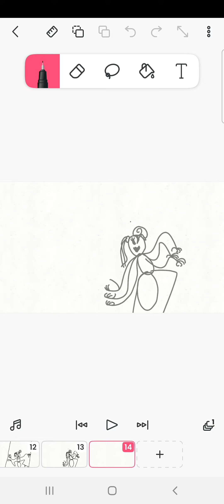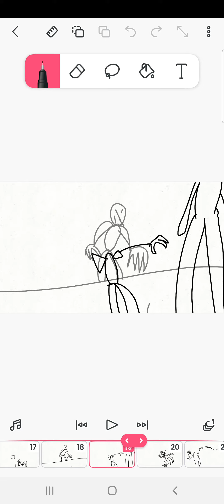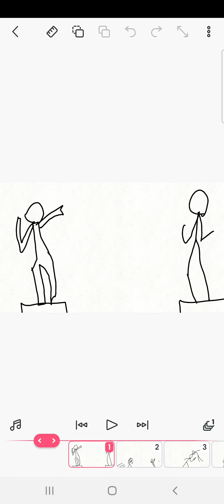9 June 2022